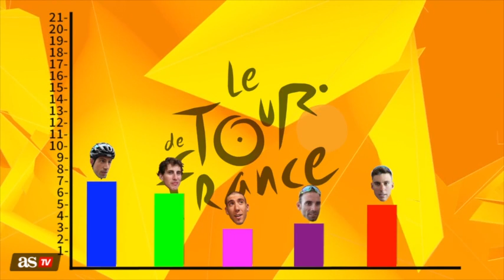¿Por qué salió el Tour de Bruselas? Imperdible Omar Fraile | Diario As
Hace unos días, la ronda gala salió de la capital belga en homenaje al gran campeón que Eddy Merckx. Todos acertaron menos Omar Fraile.